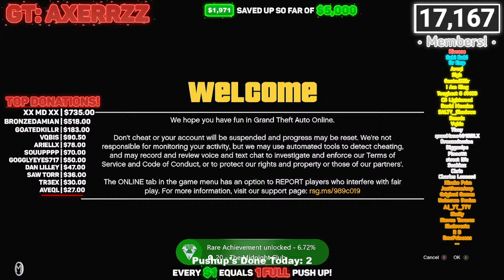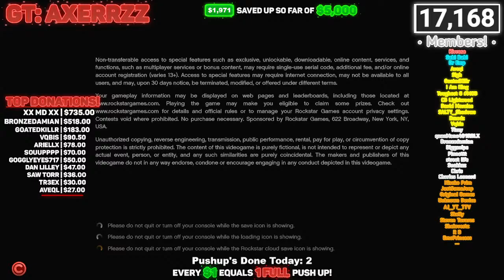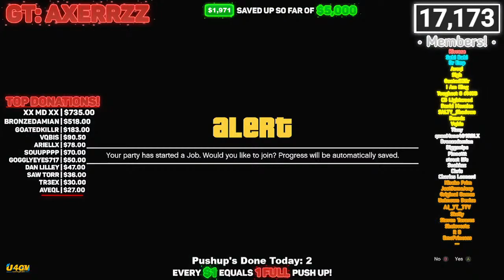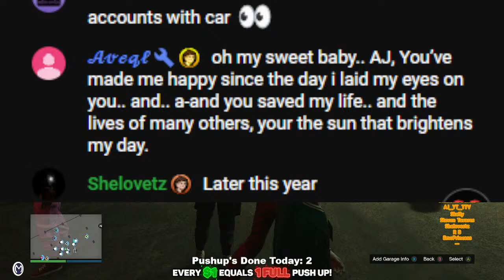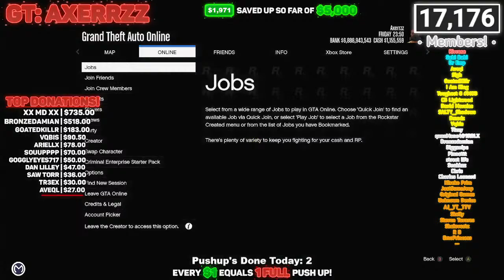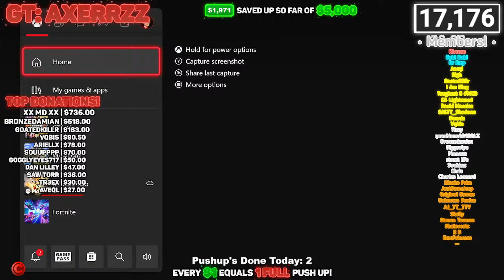🔴 *LAST STREAM!* GTA 5 LS CAR MEET BUY & SELL MODDED CARS *XBOX ONE* GCTF TRADING! (JOIN UP!!)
In today's livestream, I'll be giving away some of the NEWEST DLC Cars FULLY MODDED on Xbox One in GTA 5 Online!!

⛔ Quick Heads Up! ⛔

If any sort of content from this channel is used/published without permission given such as video footage, thumbnail use, or even copying the description, then it will result in an instant copyright strike!